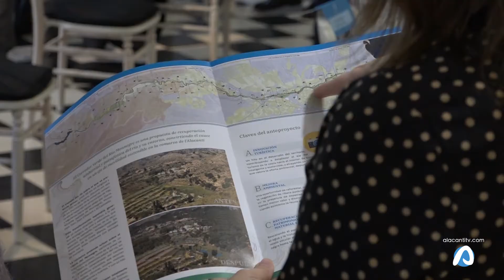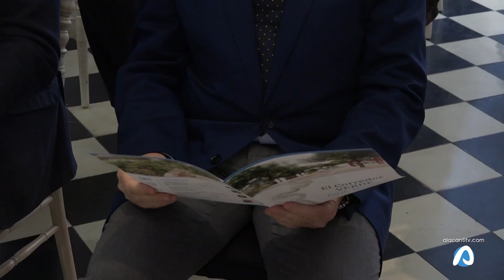El corredor del Monnegre recuperará el cauce del río desde Tibi hasta su desembocadura